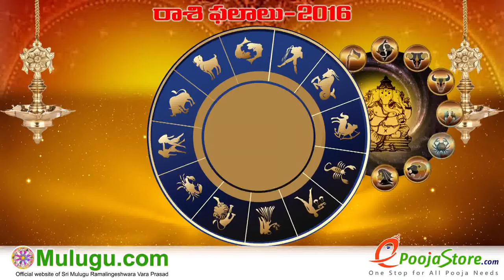Karkataka Rasi (Cancer Horoscope) - September 18th - September 24th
Panchangam" " Gantala Panchangam " "Weekly Predictions" "Telugu Astrology" "Rasi Phalalu 2016" "Telugu Rasi Phalalu" "Vaara Phalalu" "Mulugu Rasi Phalalu" "Panchangam Telugu" "Shubathidi Panchangam" "Panchangam 2016-17" "Yearly Predictions" "Horoscope Prediction" "Weekly Horoscope"